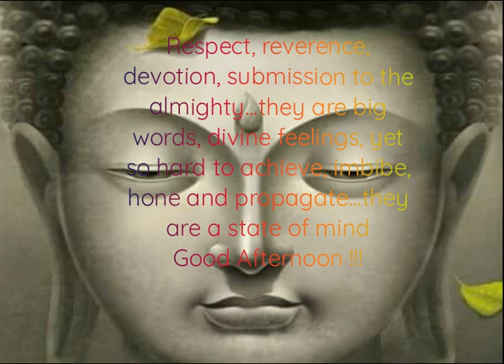Tilak Kamod Misro...In Ektaal